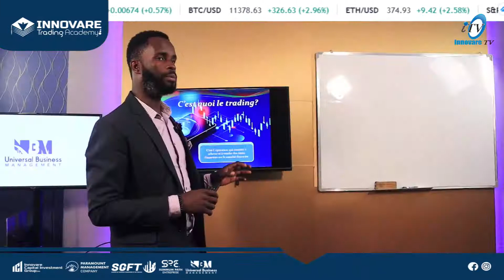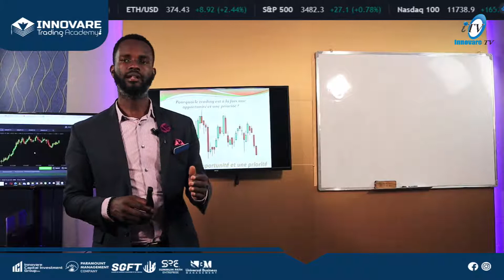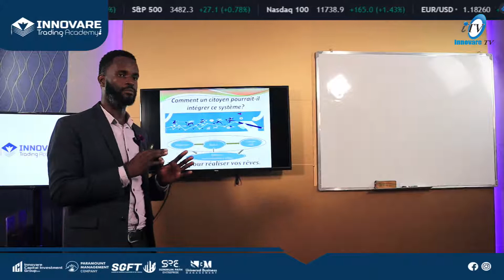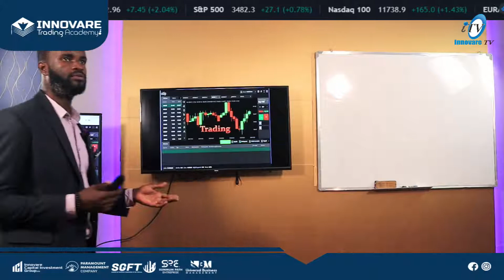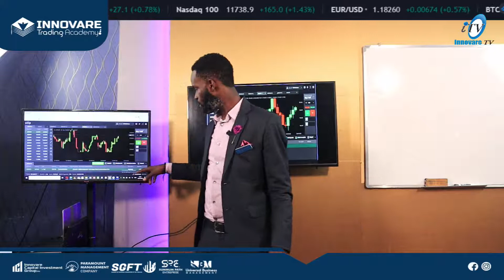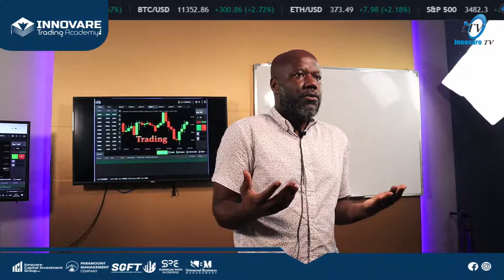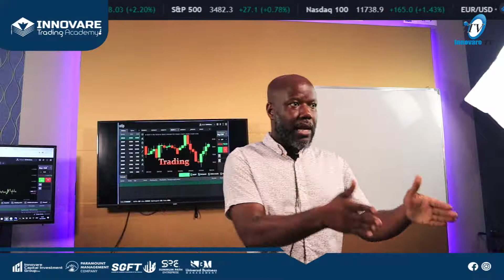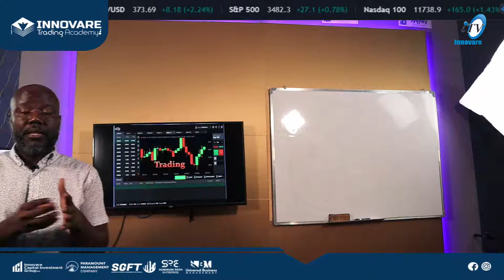TRADING Une Opportunite et Une Priorite (Last Day )